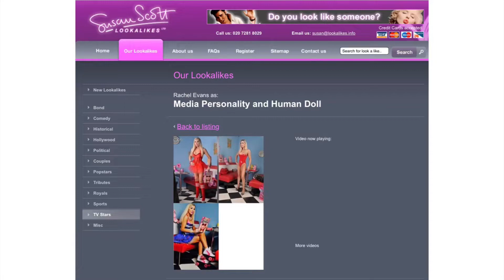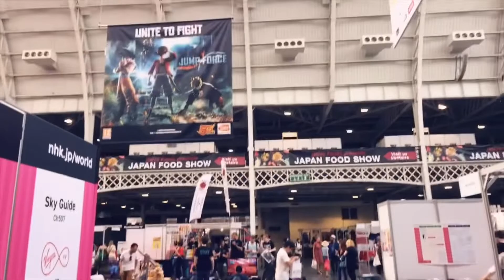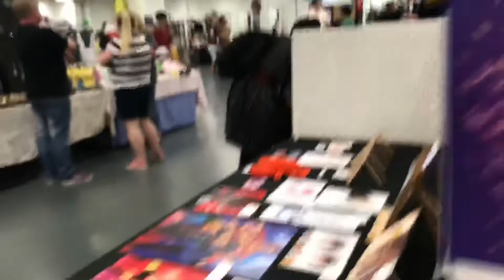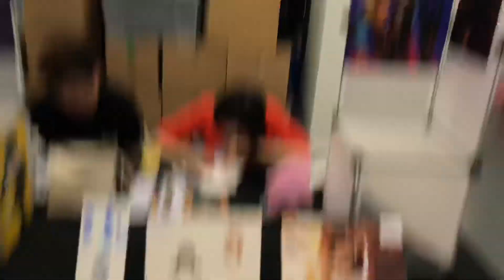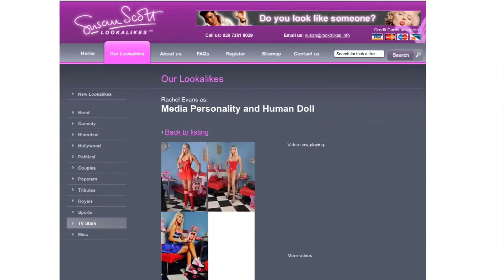Hyper Japan 2018 | Rachel Evans Barbie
Hyper Japan 2018 at Olympia London | Rachel Evans Barbie
Come around with me day 1.

Watch me work the camera on two photo shoots as the Human Barbie doll, come inside the studio and behind the scenes.

Photo credits Rachel Evans, Caters News Agency, Simon Jacobs, Paul White, Edwin Marcow, Keith Andrews.

Human Barbie look alike Rachel Evans is on the search for Ken.

Press interviews appeared in the UK nationals, Daily Mail, Daily Record, Daily Mirror, The Sun, The Metro London. In the news Friday 30 March 2018 every day through to Monday 9th April 2018. UK press and worldwide. Thank you to Caters News Agency.

Human Doll. February 2018 new website
Access the store, merchandise and book. Photos from the studio shoot with award-winning celebrity photographer Edwin Marcow.

My new book- ' Inside The Studio With Rachel - My 15 Year Transformation' 132 pages - is available on Amazon UK, USA, and Global Retail Network for all devices Apple Android, Kindle, softcover paperback, Deluxe magazine coffee table edition, & downloadable as PDF. Plus available in online bookstores UK, USA, Europe and Canada

2017 Star of TV Channel 5 OMG My Barbie Body June 25th 2017 air date and available on demand. Worldwide press coverage of my human doll body and Barbie- lookalike looks

2016 Guest Star On Celebrity Botched Bodies Channel 5 Season 2 Ep5 October 13th 2016.